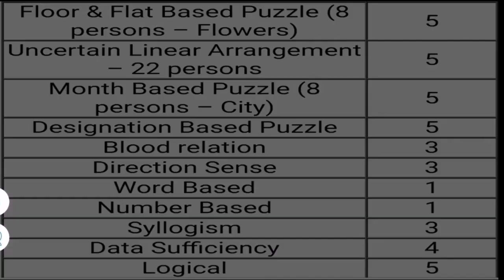RRB PO MAINS 2021 Analysis | IBPS rrb po mains exam analysis || Ga questions asked in rrb po 2021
The Exam HELPER,The exam,Helper,Exam helper,Ibps rrb po 7 aug 1st shift exam analysis,Rrb po 7 aug 1st